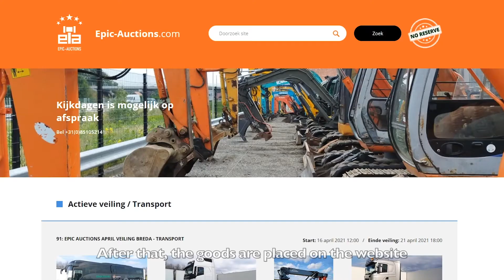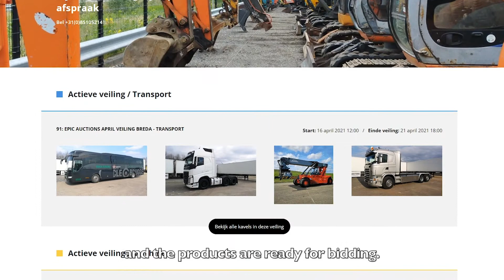Epic-Auctions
RTL-Z was a guest at Epic-Auctions with the Doe Maar Duurzaam program. See what we do and how we do it here.